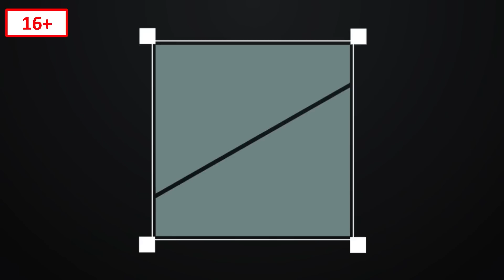Mad Max прохождение ( Часть #18 ) Взятие " СИТО "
►►►RaidCall  ID:10774855◄◄◄